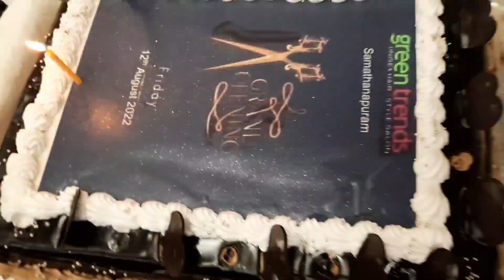நடிகை மைனா நந்தினி உடன் G.M. பாட்ஷா கிரீன் ட்ரெண்ட்ஸ் திறப்பு விழா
நடிகை மைனா நந்தினி உடன் G.M.  பாட்ஷா கிரீன் ட்ரெண்ட்ஸ் திறப்பு விழா பிரம்மாண்டமான முறையில் திருநெல்வேலியில் வைத்து நடைபெற்றது.